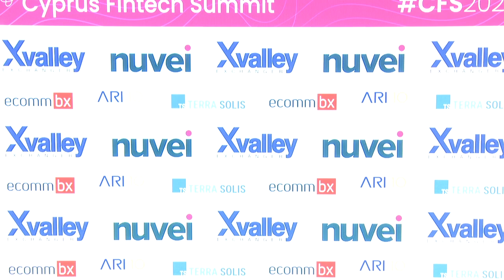Cyprus Fintech Summit 2022 - Part 1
Cyprus Fintech Summit 2022 - Part 1 - CFS2022 - 2nd Sept 2022

Contents:

Welcome Note by Organiser - Andreas Livadiotis at XValley Technologies

The Art of Digital Transformation - Helen Yu, Tigon Advisory

Chat #1: Governance of FinTech in Europe
Devie Mohan - Co-founder and CEO at Burnmark
Petros Archontides
Evdokia Pitsillidou
Gregory Dellas
Christoforos Florou

Chat #2: Legal & Regulation in Fintech
Tim Byun - OKX
Antonia Michail
Yiannos Ashiotis
Nikolas Xenofontos
Branka van der Linden
Nikolas Demetriades